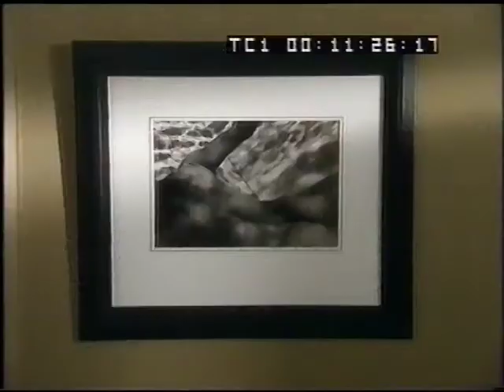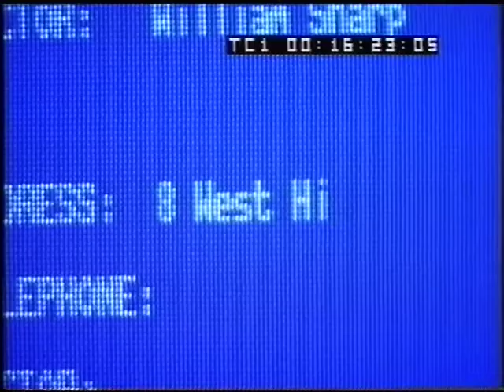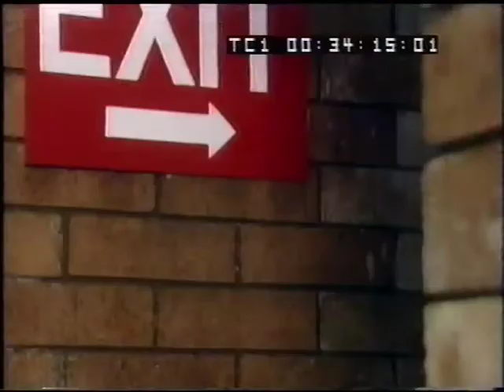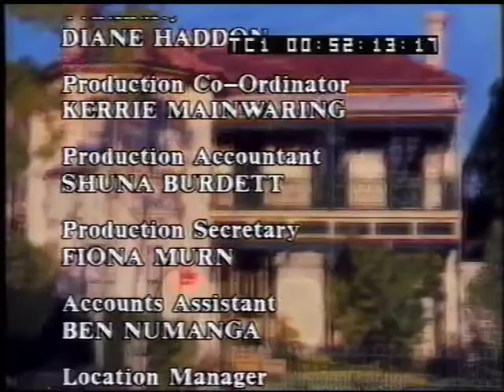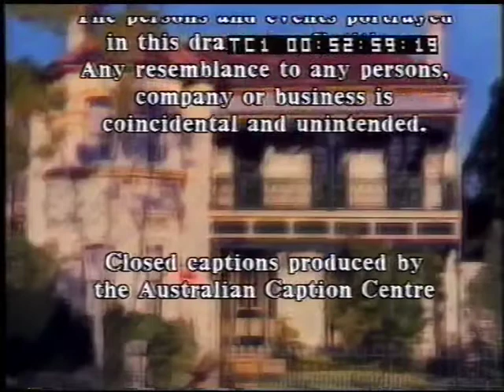G.P. "Sugar & Spice" (1994), Australian drama series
Kaz, an intersex teenager, has not been told about her status by her parents. The doctor has difficulty in broaching the subject with her when she asks for the "pill".